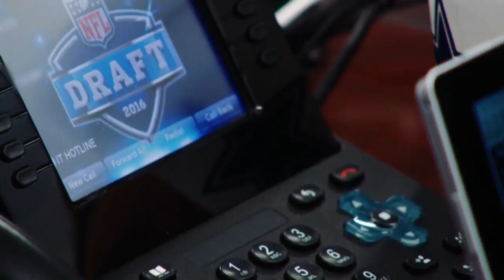May 1, 2016